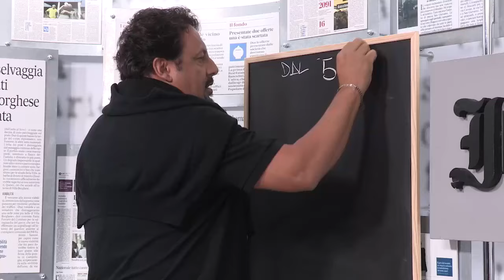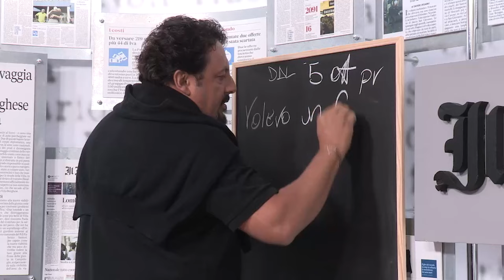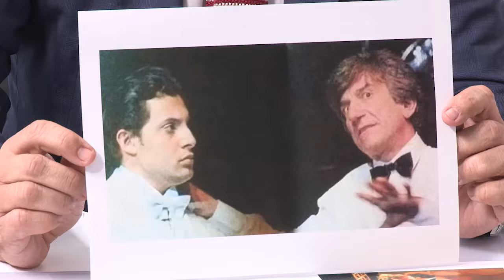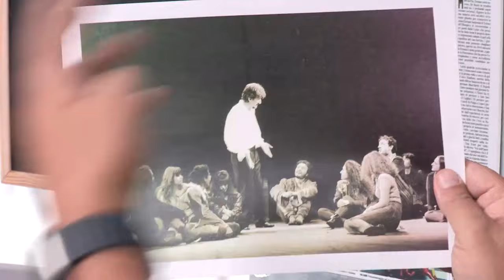Brignano: "Il mio figlio maschio imparerà con la sorella a sapersi comportare con le donne"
Enrico Brignano torna al cinema con "Volevo un figlio maschio" di Neri Parenti.

"Una commedia fantasy su una famiglia con tanti figli che ci costringe a fare i conti con il maschile e il femminile. Io la paternità l'ho scoperta tardi, a 50 anni, e ringrazio Dio di avere avuto dopo una figlia, un bimbo: non l'ho desiderato, ma vederlo crescere imparando a misurarsi con la sorella, con il femminile fin da piccolo è importante per lui".

Nel film con Giulia Bevilacqua nei panni della moglie e madre di quattro femmine, poi trasformate per magia in quattro maschi, un bel gruppo di giovani attori. "A volte i giovani si perdono sul set il bello di guardare attori più esperti come me, Giulia, Maurizio Casagrande o Mariano Rigillo: ma i nostri sono stati, invece, molto attenti e partecipi". Un discorso da maestro e al Messaggero, Brignano, ricorda il suo di maestro. Enrico è uno degli allievi di Gigi Proietti, di quella formidabile scuola che era il suo Laboratorio. Enrico lo ricorda con commozione e meraviglia, riguardando una foto del debutto a inizio anni Novanta. "Ero un allievo di Proietti di Dragona, periferia Sud di Roma, pronto a fare congegnatore meccanico o fruttarolo con mio padre, se fosse servito il piano B".

Intervista di Alvaro Moretti